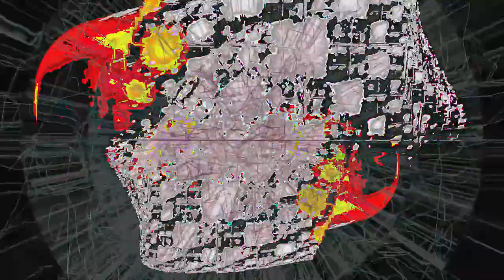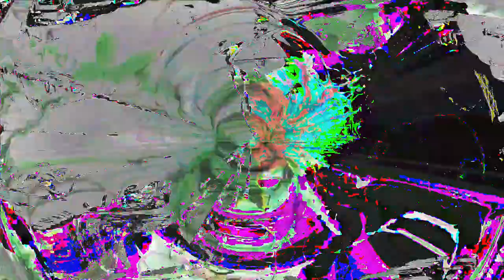[EPILEPSY WARNING] Movie 24 02 24 17h12m26s